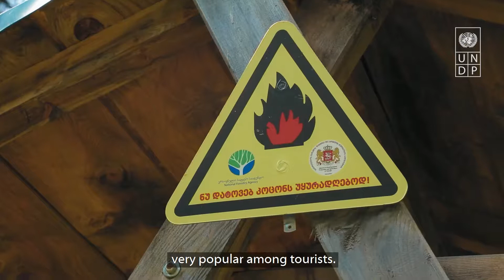Borjomi Ecotourism Route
Borjomi is one of Georgia's municipalities where UNDP promotes the concept of green tourism through our global programme for biodiversity financing, BIOFIN.